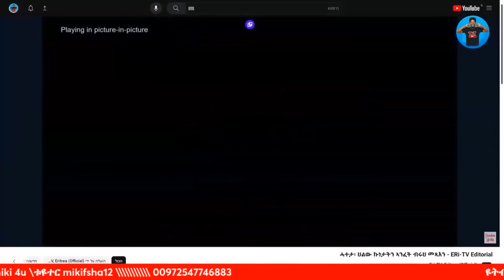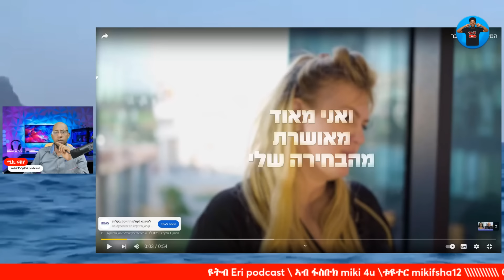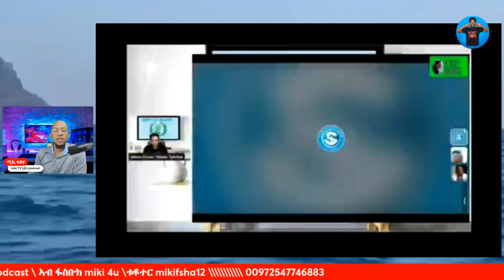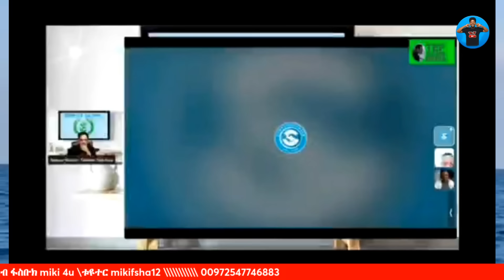🔴ዕላማ ወፍሪ ሰላም ትግራይ ትስዕር ኮፓሳ ጠፊኡዋ//09//05//2024